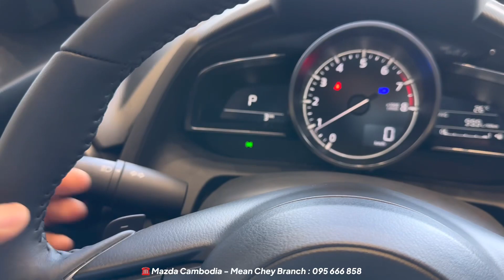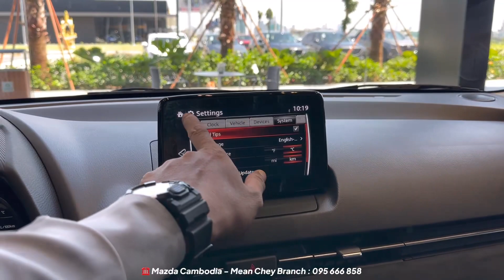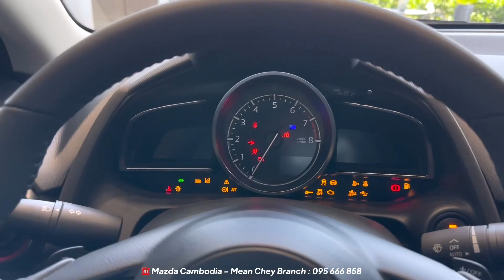2024 Mazda 2 Sport Edition 1.5L (107hp) - Exterior and Interior Details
2024 Mazda 2 Sport Edition 1.5L (107hp) - Exterior and Interior Details

Special Thanks To: Mazda Cambodia